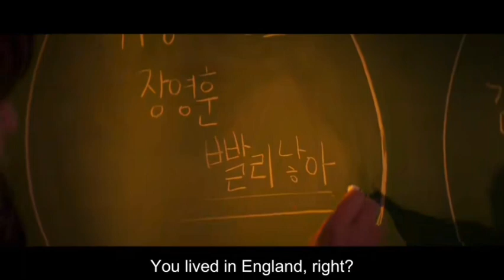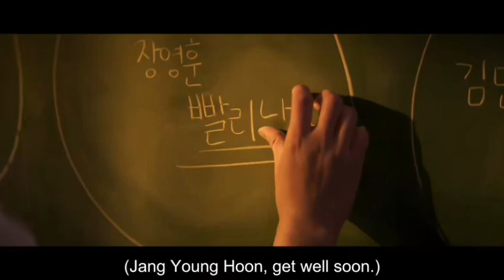season 1episode 2part 3#kdrama